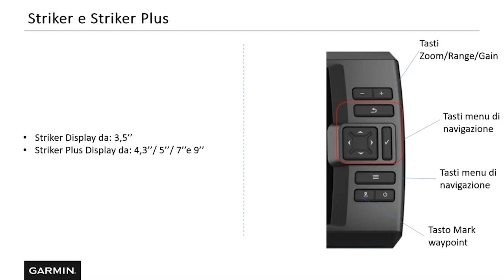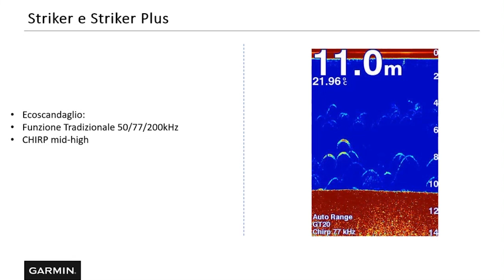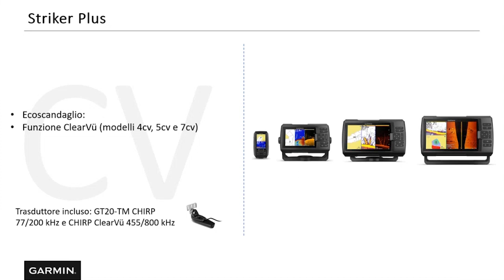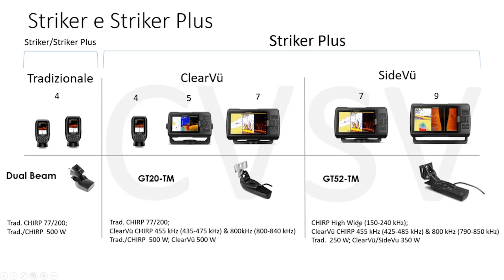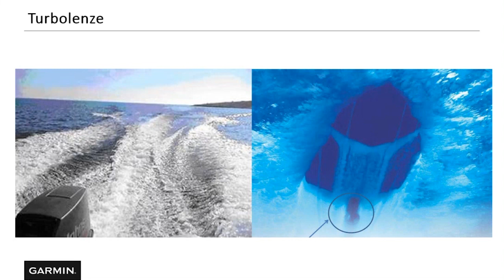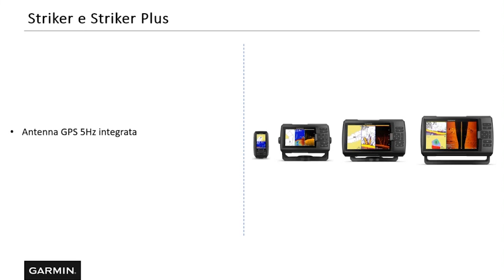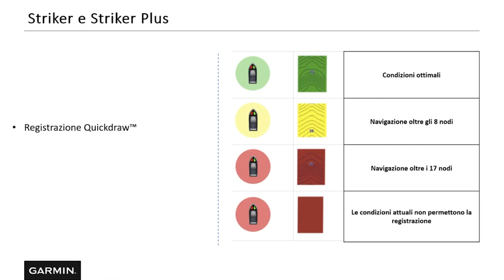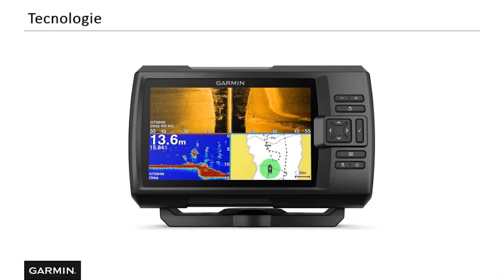La serie Striker di Garmin [WEBINAR]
Tutto quello che devi sapere sulla serie Striker. Scopri insieme ai tecnici Garmin le caratteristiche tecniche e le curiosità sulla strumentazione Garmin Marine.

Parte il GarminTrainingCenter per scoprire come sfruttare al meglio la strumentazione Garmin e capire quali prodotti si adattano meglio alle vostre imbarcazioni e alle vostre esigenze.